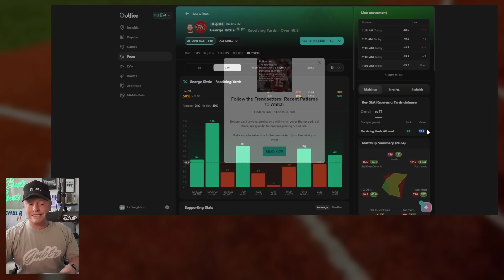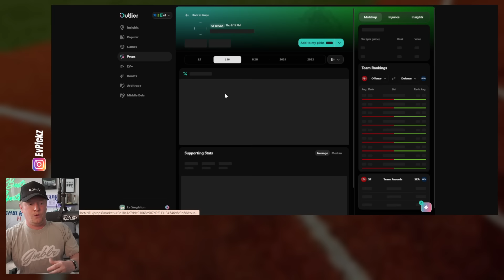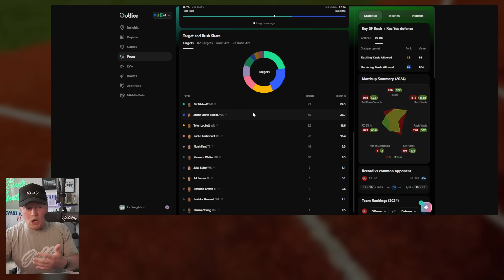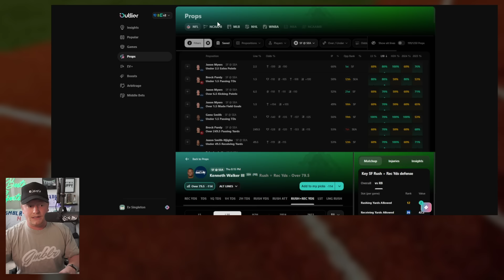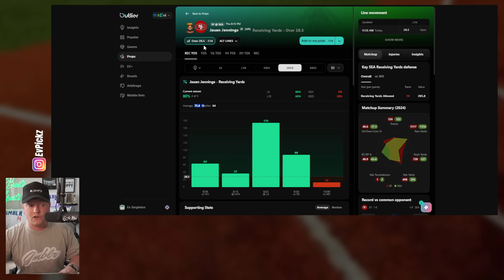49ers vs Seahawks Thursday Night Football Picks | FREE NFL Bets, Predictions, and Player Props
Thursday Night Football Bets San Francisco 49ers vs Seattle Seahawks Week 6 2024 ! In this video I give you my top Thursday Night Football picks for the week. Make sure to keep an eye on the *pinned comment for any changes or additions* (updated by game times).

💰 Sign up for *Underdog* and use code *GUYBOSTON* and receive a FREE square and up to a $1000 deposit bonus

🔥Check out ALL OF The BEST Sportsbooks Signup Offers and Bonuses In Your State

*FanDuel* - Bet $5 and Get $300 in Bonus Bets! (If your bet wins):

*Bet MGM* - Up to $1500 in Bonus Bets if your First Bet Doesnt Win

*Caesars* - Up to $1000 in a single Bonus Bet if your First Bet Doesnt Win

🔥 Sign up for *PrizePicks* and use code *GUYBOSTON* and Place a $5 Lineup and get $50 INSTANTLY